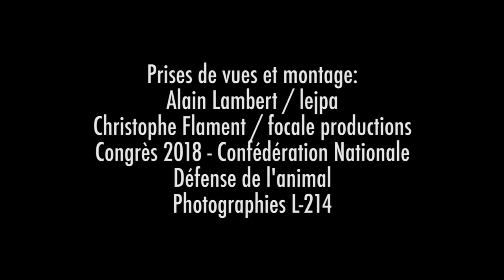Faut il encore manger des animaux ? La réponse d'Aurélien Barrau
Intervention à Annemasse